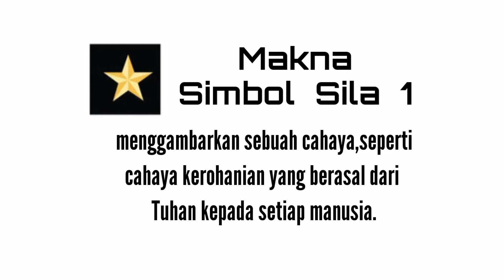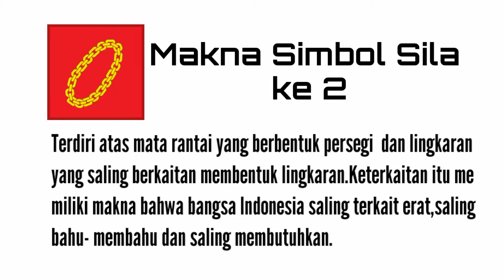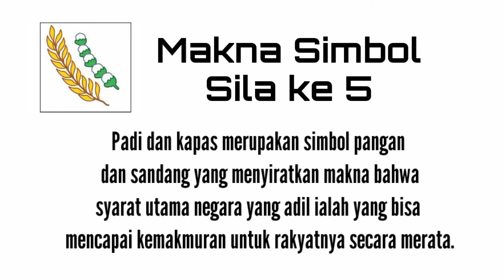Makna Simbol Sila Pancasila/Materi Kurikulum Merdeka PPKn Bab 1